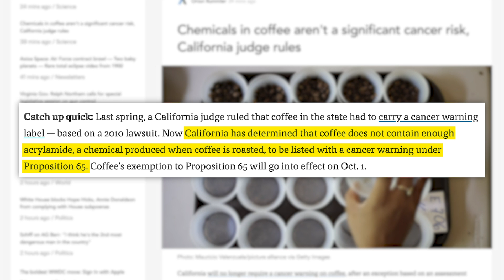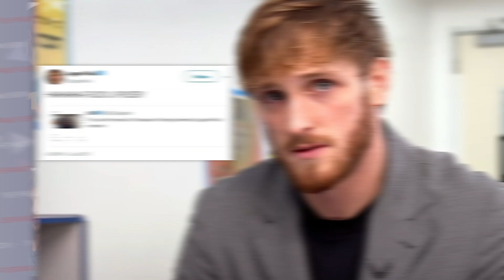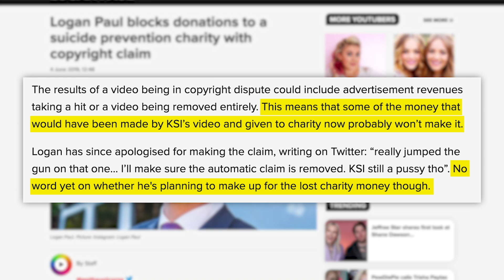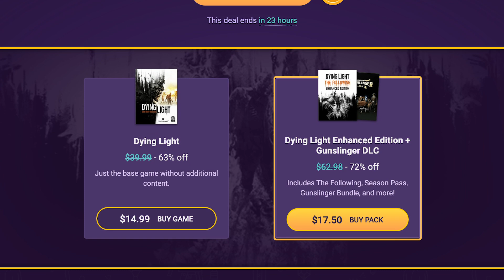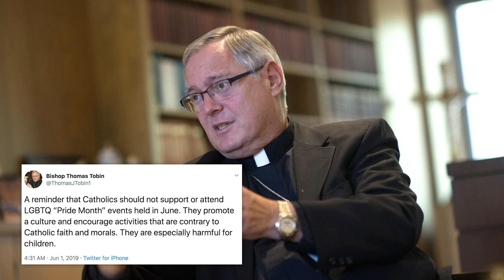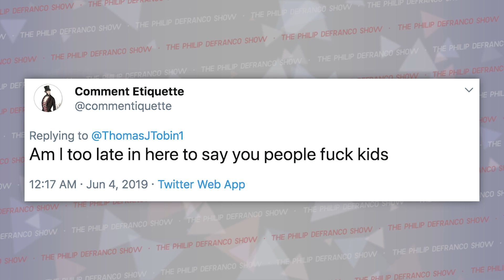WOW! Pride Month Bishop Controversy Brings Out H3H3 & Others, Starbucks Coffee Cancer Ruling, & More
Follow Me On:
Today in Awesome:
Today’s Stories:
Logan Paul Claims KSI’s Video

Edited by: James Girardier, Julie Goldberg
Produced by: Amanda Morones, Cecelia Applegate
Art Director: Brian Borst
Writing/Research: Philip DeFranco, Maddie Crichton, Lili Stenn, Sami Sherwyn